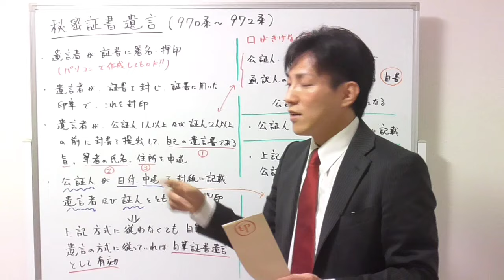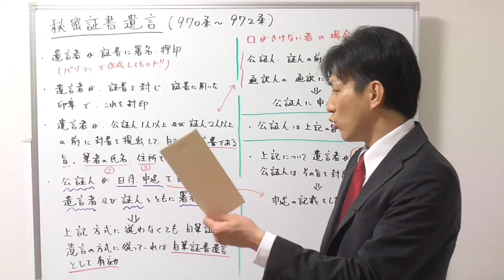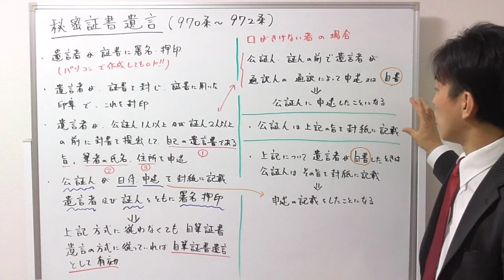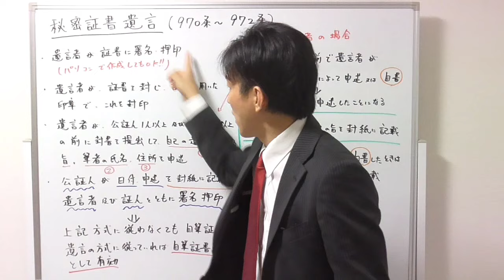【宅建の民法】秘密証書遺言の書き方